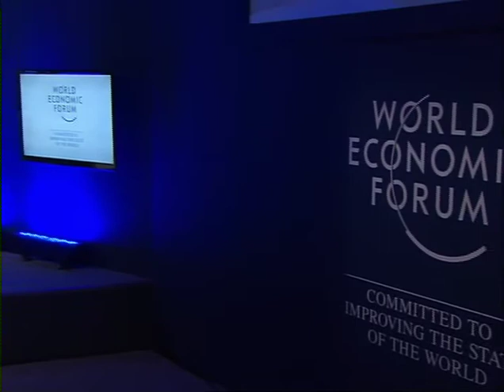Tianjin 2012 - Financing the Future Economy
How can barriers to domestic and cross-border financing be overcome in the future economy?

- Reconnecting the financial system to real economy
- Injecting a long-term mindset into investment decisions - Balancing stability with access to finance

Speakers
· Mohamed Najib Boulif, Minister of General Affairs and Governance of Morocco
· Wei Sun Christianson, Co-Chief Executive Officer, Asia-Pacific and Member of the Management Committee, Morgan Stanley, People's Republic of China
· Victor L. L. Chu, Chairman and Chief Executive Officer, First Eastern Investment Group, Hong Kong SAR; World Economic Forum Foundation Board Member
· Valdis Dombrovskis, Prime Minister of Latvia; Young Global Leader Alumni
Moderated by
· Kevin Lu, Regional Director, Asia-Pacific MIGA, World Bank Group,
Singapore; Young Global Leader

Rapporteur
· Heather Ma, Founder, Eight Elephants Travel Group, Taiwan, China; Global
Shaper